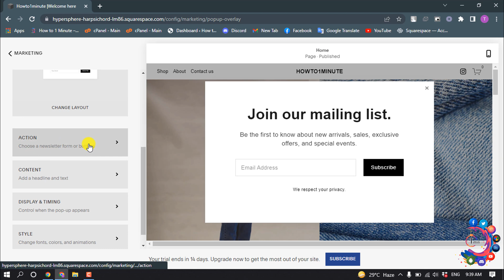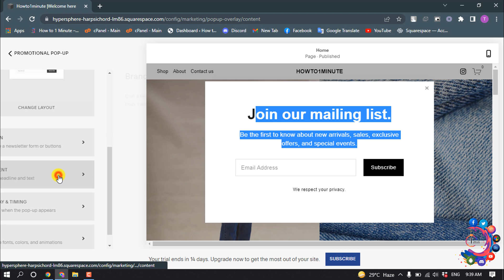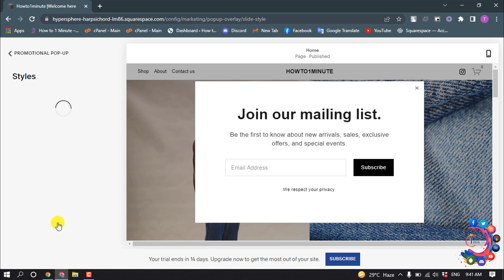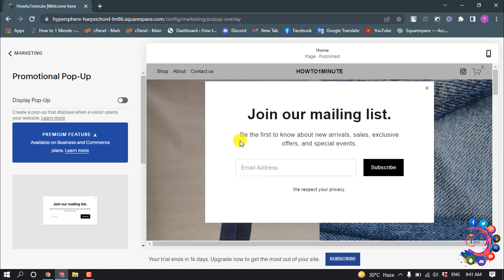How to Create a Pop Up in Squarespace 2026 (Quick & Easy)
Create a promotional pop-up
In the Home menu, click Marketing, then click Promotional pop-up.
Use the Change layout panel to choose a layout.
Use the Action panel to add a newsletter sign-up or a button.
Use the Content panel to add text.
Use the Display & timing panel to set how the pop-up appears.

"squarespace popup plugin"
"add to cart pop up squarespace"
"squarespace lightbox code"
"squarespace pop up image size"
"squarespace modal popup"
"promotional pop up"
"custom pop up squarespace"
"squarespace announcement bar"